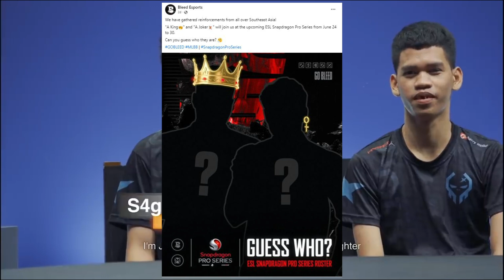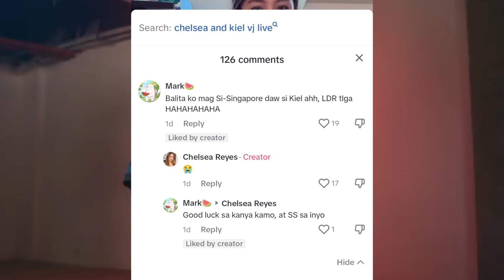KIELVJ UMALIS NA SA OMEGA? DISBAND NA ANG OMEGA?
Nakakagulat na balita ang bumungad sa atin, sa anunsyo na kasama sa lineup ng Bleed Esports sila kielvj at s4gitnu para sa esl asia snapdragon pro series. Bagamat may idea na ang ilan patungkol dito, lalo na kay kielvj, hindi parin inaasahan ng lahat na si s4gitnu ang makakasama niya.

Noong mga nakaraang araw nagpost ang bleed esports, at dito nga nakasaad na magkakaroon sila ng backup o reinforcements mula sa south east asia para sa ESL, ayun nga lang wala silang binanggit kung saang bansa o saang team nila ito kukunin. Pero nagiwan sila ng mga clues para dito, ang isa daw ay Hari o king habang ang isa ay joker. May kasama pang letrato ng mga aninong may suot na kurona at krus na hikaw.